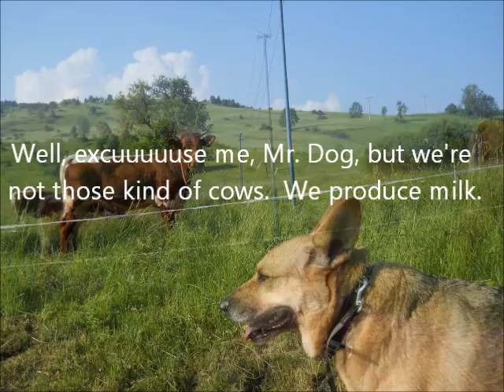Perun Meets the Cows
Perun is having many new experiences living in the countryside.  He'll adjust...